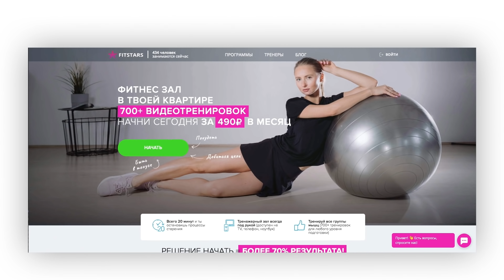ВОВК VS ЦСКА ( Жора Щенников, Виктор Васин)